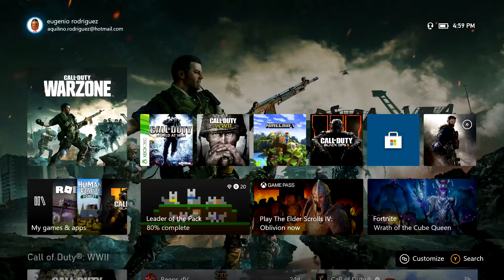Watch This If You Dare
When you recorded an entire video for over an hour and your Webcam wasn't working at all: